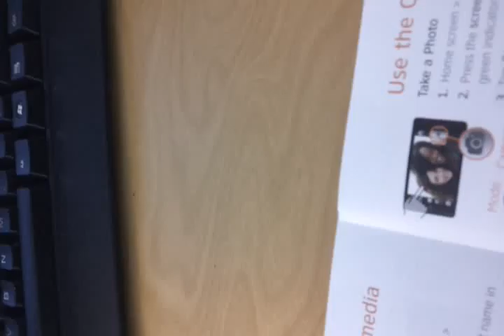May 26, 2011 2:35 PM